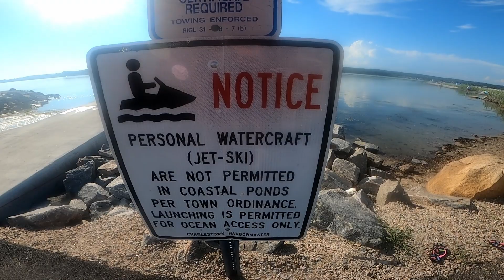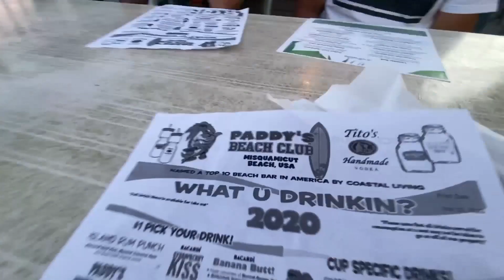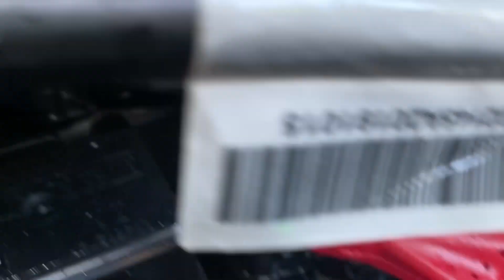Seadoo Spark Trixx Jet Ski Adventures in Rhode Island Vlog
Had a week off, so we loaded up the jet skis and went over to Rhode Island in search of the quest to find waves to jump off of. See last weeks video for some wave jumping. This is a vlog of our trip and how much fun we had.